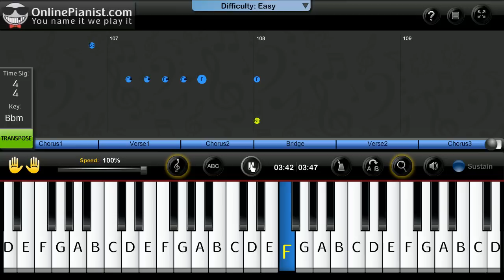Evanescence - Lithium - Piano Tutorial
Learn how to play Lithium by Evanescence on the piano with the only animated piano tutorial online!

For the full piano lesson with personal adjustment of the player's feature